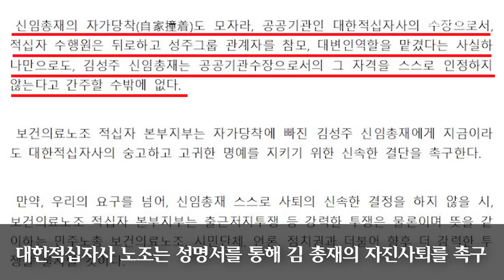[NocutView] ‘국감 뺑소니’ 김성주 호된 신고식.. 노조는 “사퇴하라”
국감 도피성 출국 논란, 이른바 '국감 뺑소니' 논란을 빚었던 김성주 대한적십자사 총재가 27일 오후 국회에서 열린 보건복지위 국정감사에 지각 출석했다.

복지위 여야 의원들은 김성주 총재에 대해 '국감 회피' 의혹과 더불어 성주그룹 직원을 적십자사에 상주하게 하는 등 전문성과 자질문제를 집중 질타했다.

김성주 총재는 자신을 둘러싼 여론과 여야 의원들의 잇따른 질타를 의식하듯 “제 불찰로 빚어진 일로 의원님들의 질책을 겸허히 받아들이고 사과 드린다”며 “다시는 이런 일이 없을 것”이라고 말했다.

하지만 대한적십자사 노조는 성명서를 통해 “신임 총재 선출 이후 이어진 일련의 사태로 적십자사가 창립 이후 최대 위기에 직면했다”며 “총재 개인의 돌출행동과 사조직 개입으로 적십자 구성원의 긍지를 무시하고 저버리고 능욕했다”며 김 총재의 자진사퇴를 촉구했다.